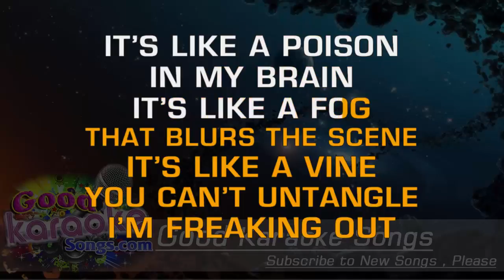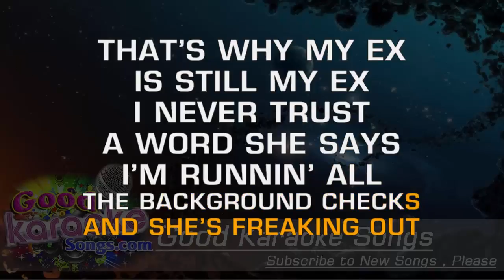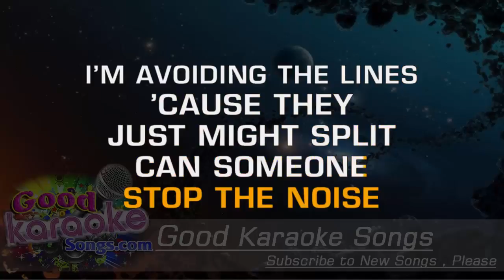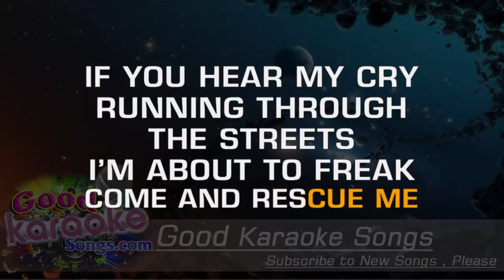Paranoid - Jonas Brothers (Lyrics Karaoke) [ goodkaraokesongs.com ]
I make the most of all this stress
I try to live without regrets
But I'm about to break a sweat
I'm freakin' out

It's like a poison in my brain
It's like a fog that blurs the sane
It's like a vine you can't untangle
I'm freakin' out

Every time I turn around
Something don't feel right

Just might be paranoid
I'm avoiding the lines
Cause they just might split
Can someone stop the noise?
I don't know what it is
But I just don't fit
I'm paranoid
Yeah!

I take the necessary steps
To get some air in to my chest
I'm taking all the doctor's meds
I'm still freakin' out

That's why my ex is still my ex
I never trust a word she says
I'm running all the background checks
And she's freakin' out

Something's just not right

Consider me destroyed
(Consider me destroyed)
I don't know how to act
Cause I lost my head
I must be paranoid
(Must be paranoid)
And I never thought it would come this
I'm paranoid

Stuck in a room of staring faces
Caught in a nightmare, can't wake up
If you hear my cry, running through the streets
I'm about to freak, come and rescue me

Just might be paranoid, yeah
(Might be paranoid)
(Someone stop the noise)
Consider me destroyed
(Consider me destroyed)
(Must be paranoid)
I never thought it would come to this
I'm paranoid